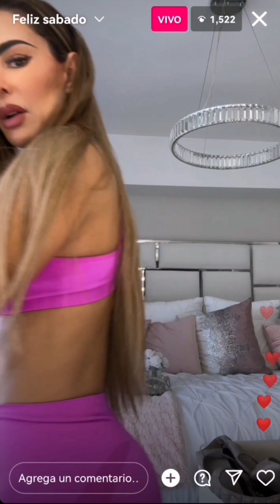Ninel Conde 🤤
9 marzo 24